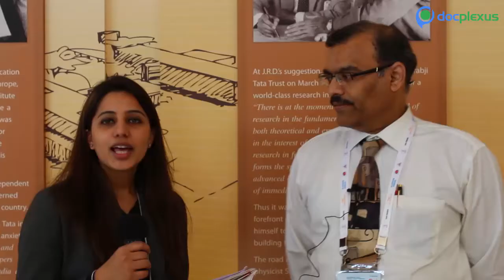“Cancer Care Delivery in India” by Dr. Banavali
Dr. Shripad D. Banavali is a Professor and Head Dept of Medical & Pediatric Oncology Tata Memorial Hospital, Mumbai. He has keen interest in leukemia cell biology, immunology, cell kinetics and experimental oncology.

In this exclusive Docplexus KOL interview, Dr Banavali talks about “Cancer Care Delivery in India”.